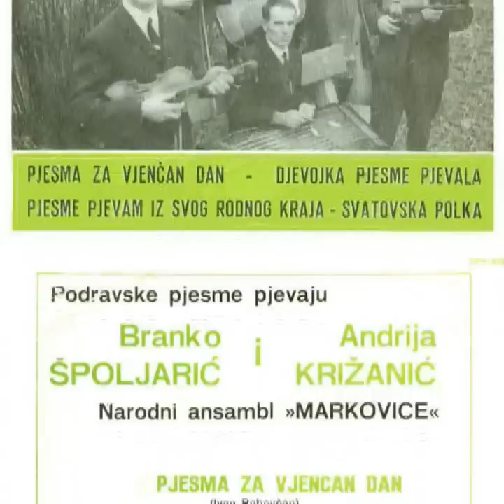Ansambl Markovice 1968 - Djevojka pjesme pjevala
Narodni ansambl „Markovice".Sastav je ponikao u krilu đurđevačke „Sloge". Osnovao ga je Ivan Bobovčan Josipov, rođen 1931. godine u Đurđevcu, a ime je dobio po Martinu Markovici, Ivanovom djedu, također, rođenom Picoku. Popularnost ansambla bila je neupitna na području Podravine, ali se prelijevala i dalje. Naročito kad je sastav u Jugotonu, 30. Prosinca 1968., snimio svoju jedinu gramofonsku ploču s pjesmama:
Pjesma za vjenčan dan (Ivan Bobovčan),
Djevojka pjesme pjevala (narodna; tekst Ivan Bobovčan),
Pjesme pjevam iz svog rodnog kraja (Ivan Bobovčan)
Svatovska polka (narodna).
Članovi sastava:
Ivan Bobovčan 1. violina,
Andija Križanić 2. violina
Stjepan Njegovec 3. violina
Luka Seleš kasnije 2. violina
Đuro Zobunđija  cimbal
Branko Špoljarić bugarija
Antun Patačko bajz